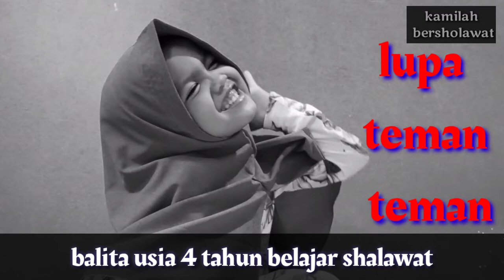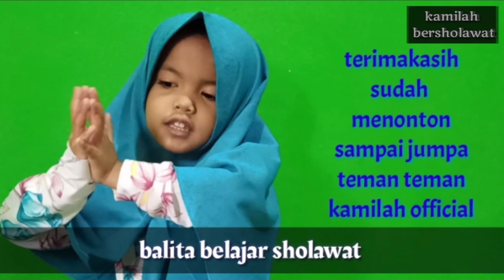sholawat badar by nur sayrifah kamilah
kali ini kamilah belajar sholawat badar ya teman2 mohon saran dan masukannya teman-teman soalnya belum hafal wkwkw